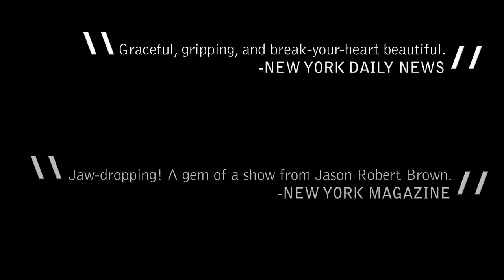The Last Five Years at Actors Theatre of Louisville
Actors Theatre of Louisville presents
'The Last Five Years'
written and composed by Jason Robert Brown
directed by Meredith McDonough

Featuring Autumn Hurlbert and Jed Resnick

Jamie is a writer whose star is on the rise. Cathy is a struggling actress. With narratives that move gracefully in opposite directions, Jamie tells their story from first infatuation, while Cathy moves backward in time from the closing notes of their marriage. This musical journey through their relationship—in all its elation and heartbreak—captures the beauty of being in love, no matter how fleeting.

Audience Advisory:  Adult language and content
Age Recommendations: Ages 16+